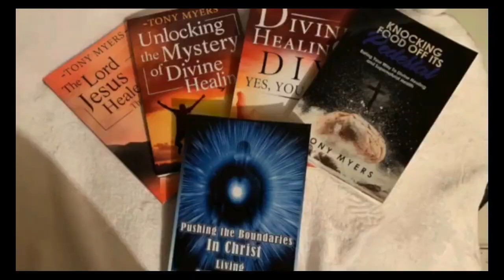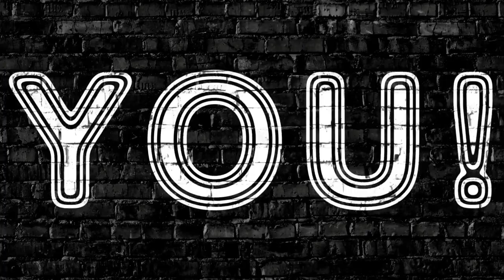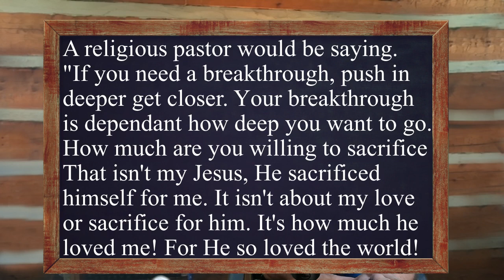Why am I not healed, am I not holy enough? Debunking the hinderances or blocks to healing.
Why am I not healed, am I not holy enough? Debunking the hinderances or blocks to healing.// Acclaimed author and minister Tony Myers talks about the misperception that in order to be healed, you must be perfect. If your actions are not perfect than you can't be healed. Another misperception is that if you aren't healed your relationship with God has to be stronger.

This YouTube Trailer is an introduction to miraculous healing from Tony who was healed from Lou Gehrigs disease. Whose testimony was featured on the 700 Club. This channel is dedicated to teaching others about walking in the supernatural power of God through the power of the Holy Spirit. The goal is to teach others how to be healed and share healing with others.